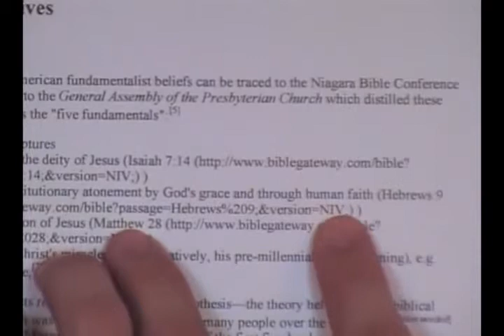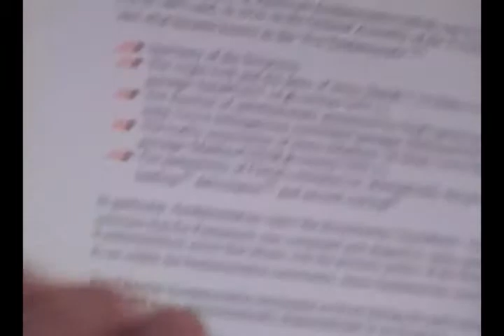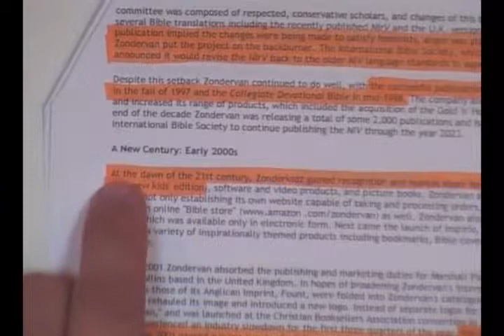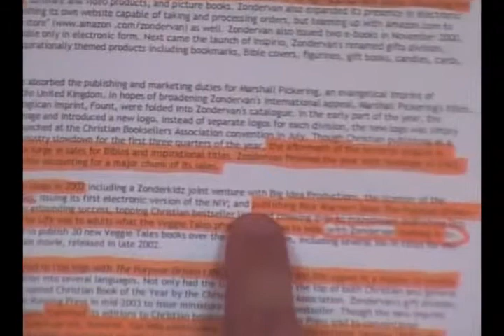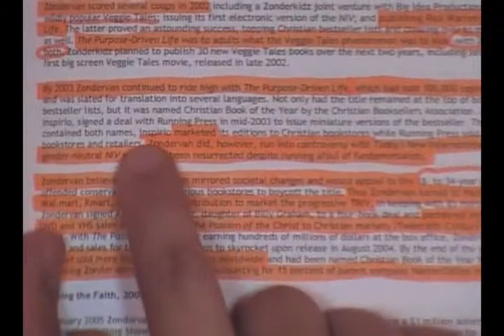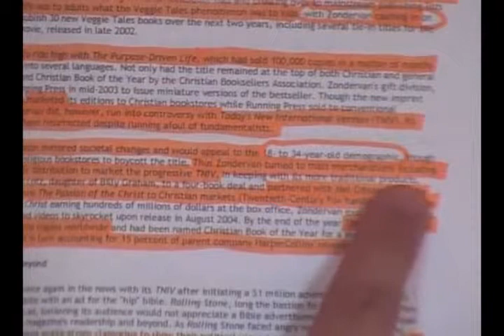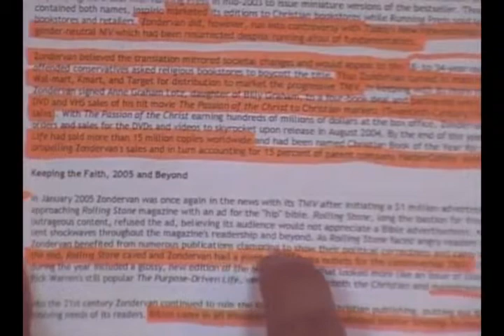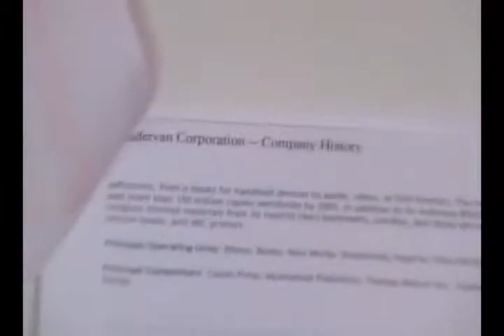The NIV Money Making Scam! Part 2